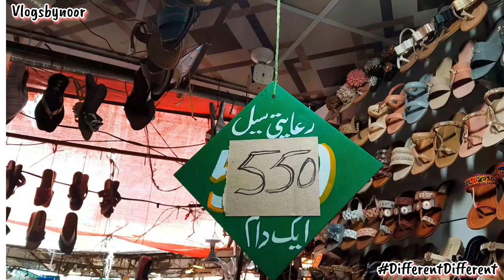Lalukhet Market Karachi cheapest-fancy suits,men's wear,jewellery,footwear, kurtis Vlogs By Noor 🌸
Lalukhet Market Rozana Ka Sasta Bazaar 📢

rozana ka sasta bazaar
village life vlogs, food street
eid shopping karachi
imtiaz super market karachi,
ready to wear dresses in karachi,
karachi market vlog
eid dress shopping vlog
latest eid shoes collection for girls
pakistani lawn cotton suits wholesale
latest suit wholesale market
affordable pakistani suits
pakistani vlogger karachi
indian clothes online shopping
amazon shopping online dress
pakistani clothes online Shopping
best online dress shopping sites
amazon online shopping clothes
where to buy affordable suits
best online shopping app for clothes,best online dress boutique,
wedding dress online shopping,
best online suit store,
karachi clothes wholesale market
latest pakistani dresses for party wear
lawn suits wholesale
pakistani dress wholesale in pakistan
dress design online shopping
pakistani suit in new market
latest pakistani cotton suits
latest trending dress designs for eid 2024
eid new dress collection
wholesale lawn suits
latest pakistani suit haul
trending clothes for girls for eid
pakistani cotton suits online shopping
girls new style sandals eid collection
eid dress design 2024 for girl simple
different styles of dresses for girls
ramzan special dress wholesale
eid new collection dress 2024 online shopping
pakistani fancy dresses online